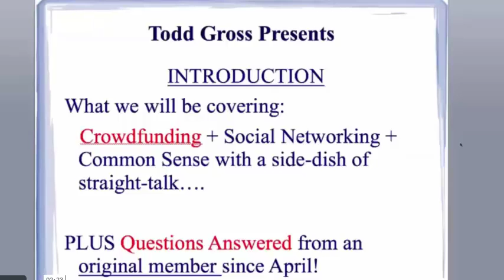Todd Gross SmashFund Mastery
Todd Gross SmashFund Mastery Monetize your Social Graph.

IMAGINE - GoFundMe, Kickstarter Crowdfunding program, built on an Instagram, linked In social media platform, with a pay structure like UBER and technology referral program of Groupon, that pays 16,000 viral connections, THAT'S SMASHFUND It is the fastest growing, social media network in the world!

Monetize your Social Graph.

Smash Fund Revenue Share Overview - First Social Crowd Funding Platform that pays you for your connection and inviting others to learn about Smash Fund can help you and other Fund your projects, passions and Dreams.

Learn about the revolutionary SmashFund platform launching in July, 2016, that combines crowdfunding with an innovative social network framework, and an 80% revenue sharing model. SmashFund will help take your business, brand, product, cause or passion and get it out to more people. If you want to fund and raise revenue for your project you can simply activate your "contribute" button anytime.The earlier you join the more members can spill into your network, thus increasing your earning potential.

SmashFund uses the power of 'The Network', our revolutionary algorithm to help fund just about whatever you’re passionate about! Each new person or company you personally invite to SmashFund is automatically connected directly to you within your Network. And while you invite more and more new people to SmashFund, you may see new connections appear organically in
your Network. These new connections are created from ‘overlap’ with other User's Networks, an amazing feature exclusive to ‘The Network’ that connects you to other awesome people and companies. So, the more people you personally invite, the more connections you’ll make! Welcome to SmashFund, the future of crowdfunding.